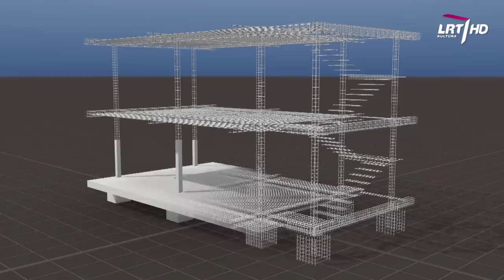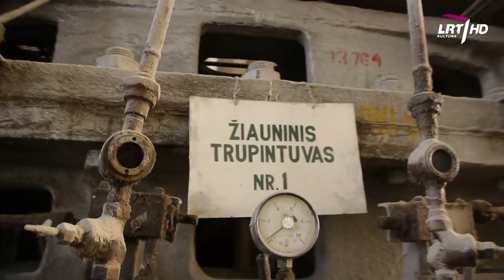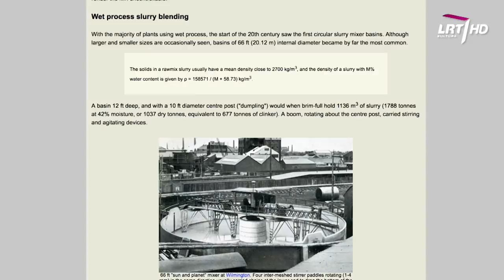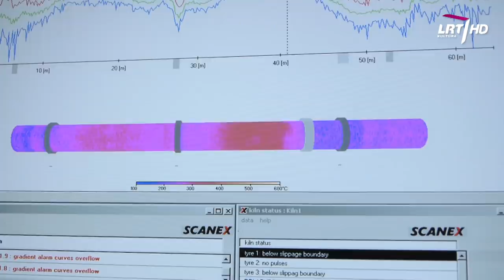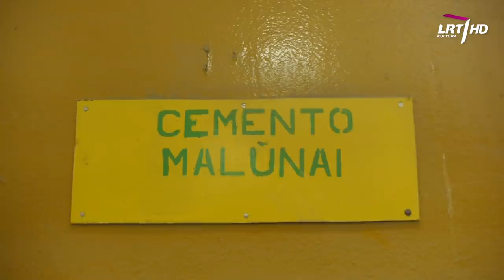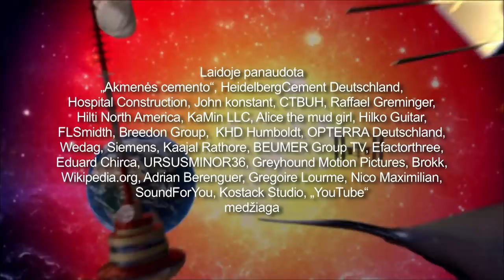Mokslo sriuba: kaip Lietuvoje gaminamas cementas?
TV laida „Mokslo sriuba“ - tai ne pelno siekianti jaunų žmonių iniciatyva populiarinti mokslą visuomenėje. Žiūrėkite šeštadieniais 09:30 per LRT Kultūrą. Laida kuriama bendradarbiaujant su Baltijos pažangių technologijų institutu. Daugiau info

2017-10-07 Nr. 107